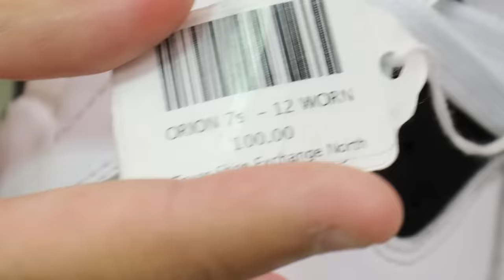$10,000 VS $100 Sneaker Shopping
Spending $10,000 Dollars VS $100 Cheap Sneaker Shopping For steals and deals vs hypebeast expensive travis scott off white air jordan 1 nikes!